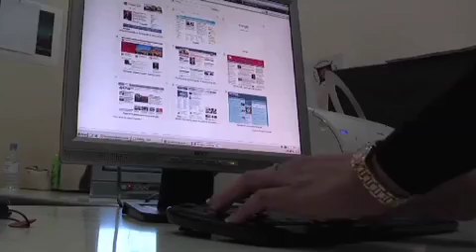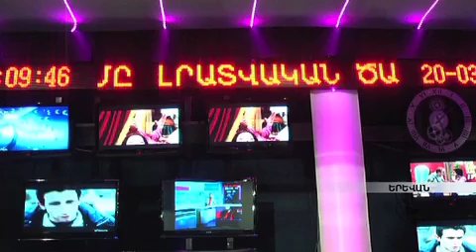Մտավոր սեփականությունը Հայաստանում armeniatv.am